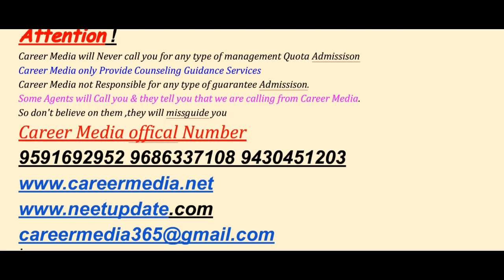Andhara Pradesh Neet UG Counseling Document Verification Schedule/Merit List Release for B category